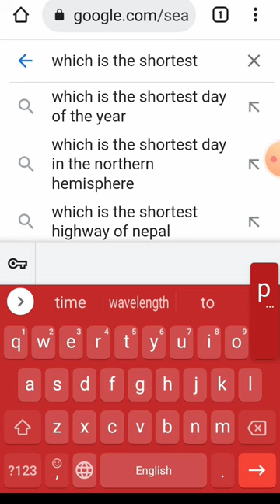which is the shortest person in the world